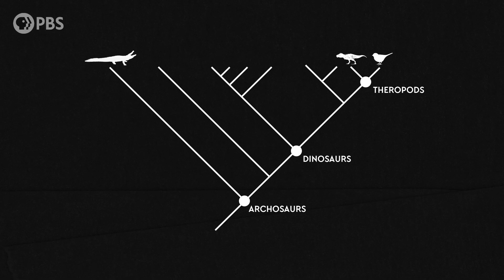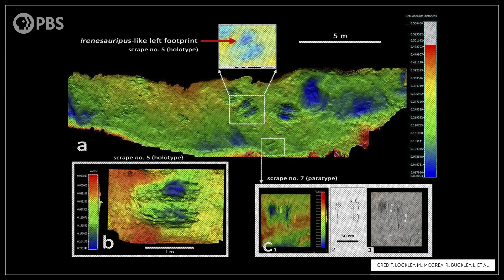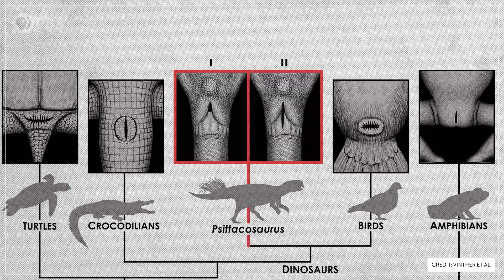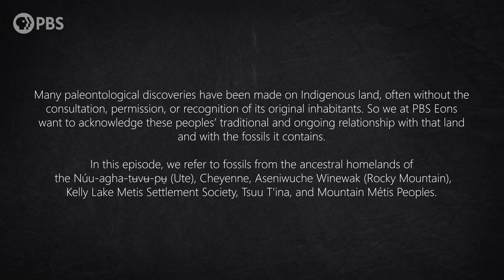How Dinosaurs Coupled Up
Dinosaur mating behavior has been the subject of a lot of speculation, but what can we actually say about it from the fossil record?

This video features reconstructions by Xing Lida, Sydney Mohr, Nathan E. Rogers, Franz Anthony, Steveoc 86, and Emily Willoughby. The thumbnail includes a reconstruction by Sydney Mohr.